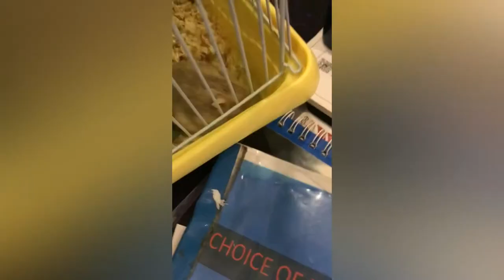Hamster eat cricket